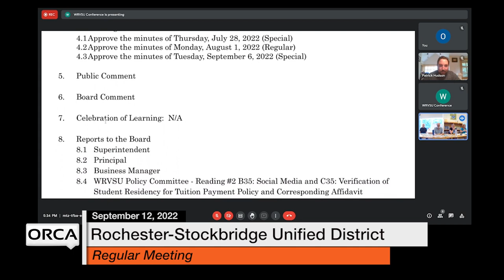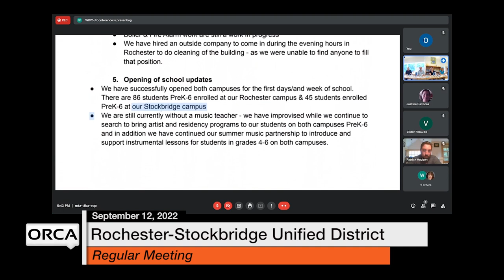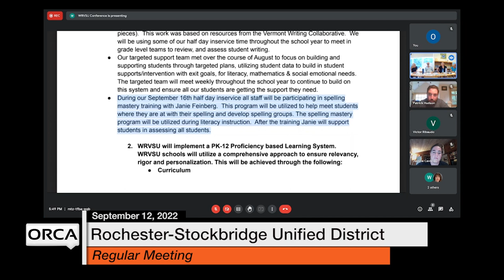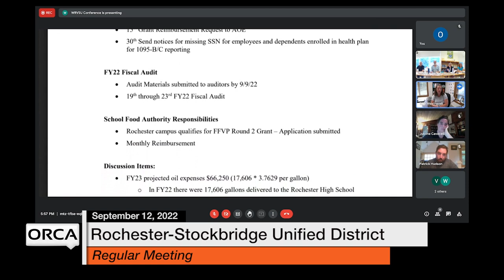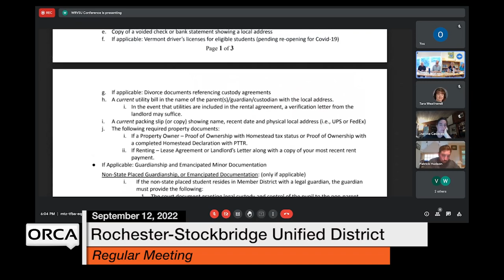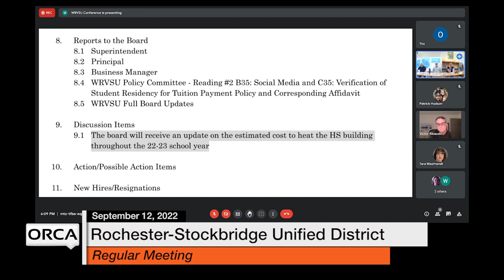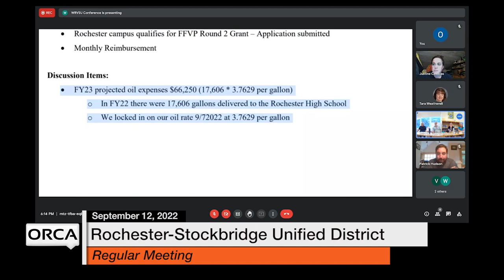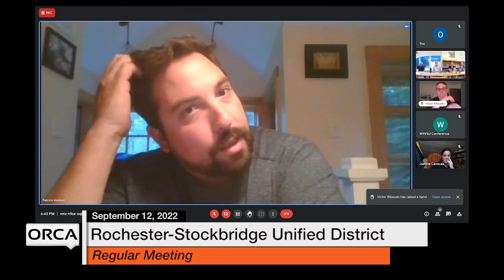Rochester-Stockbridge Unified District - September 12, 2022 [RSUD]